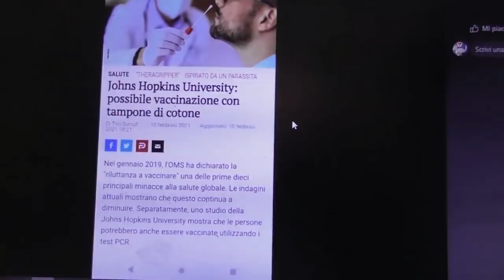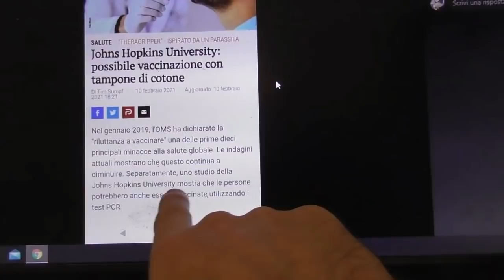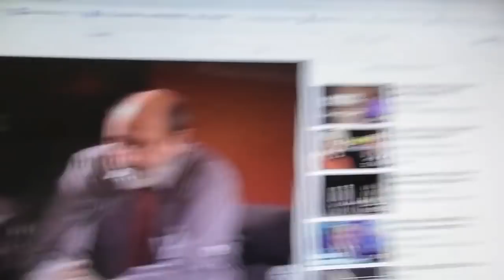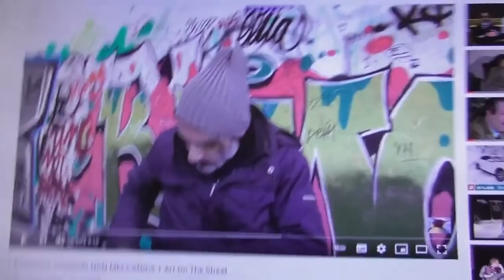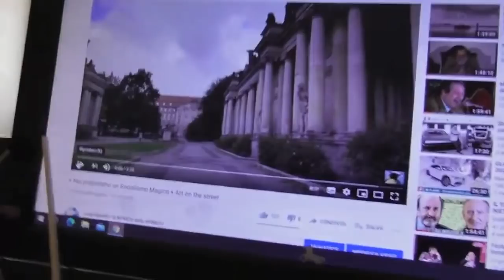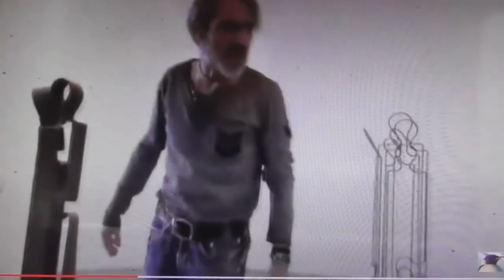Partiamo con un percorso spirituale personale in rapporto ai nostri tempi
+ S-Veglia non dormire +

UNISCITI ALLA RESISTENZA CON ILBHARAT E IL PORTALE DI SCAMBIO LAVORO

Tutti i soci potranno contribuire alla costruzione e la diffusione del circuito Bharat in Italia e in Svizzera attraverso ilBharat TV facendo un video di massimo 5 minuti, e inviandolo alla email